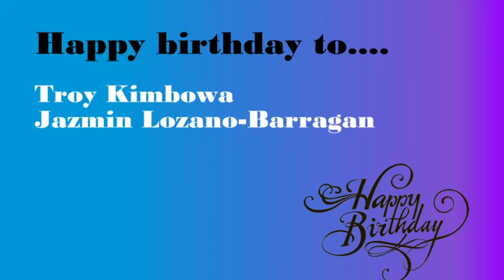HDTV News 10/25/23